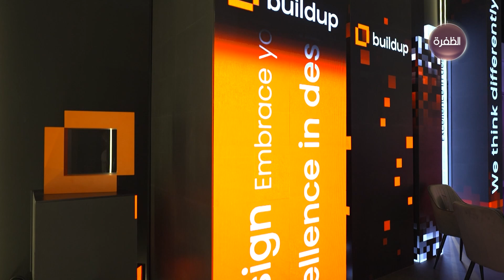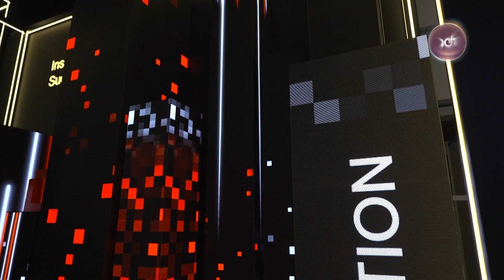TV Interview of Buildup CEO - Mr. Ziad Ghaloul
كل الشكر لقناة الظفرة على هذا اللقاء مع السيد زياد غالول المؤسس و الرئيس التنفيذي لشركة بيلد أب و على تغطيها لمعرض الشرق الأوسط  للفعاليات و مشاركتنا في هذا الحدث السنوي المميز.